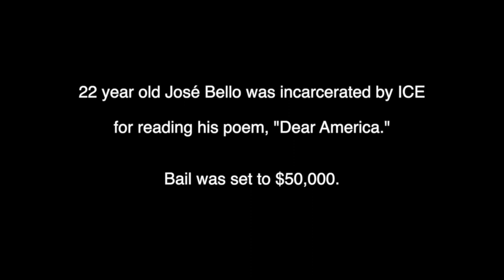2019 Amherst Media End of Year Review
Amherst Media's video year-end-review of 2019.